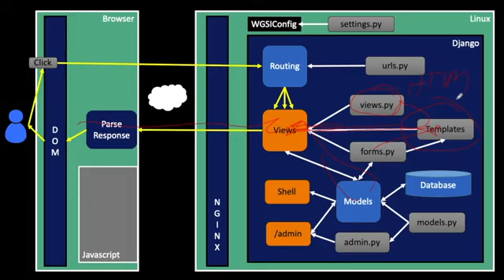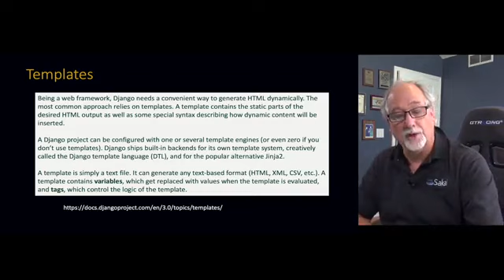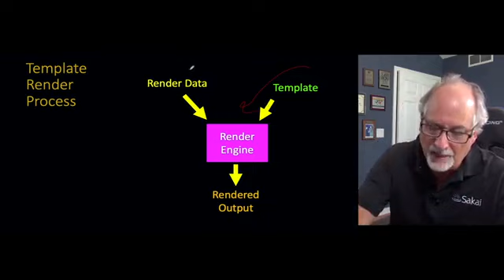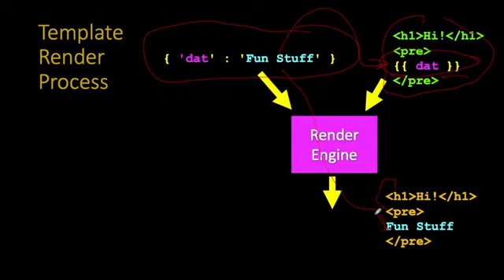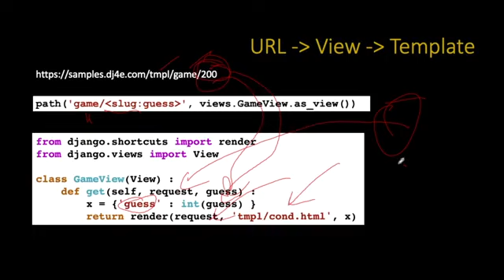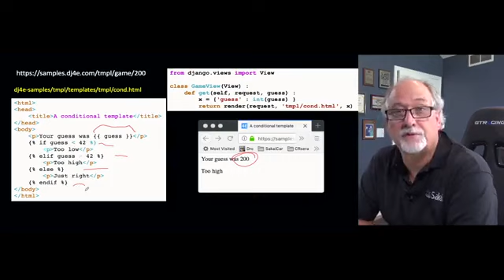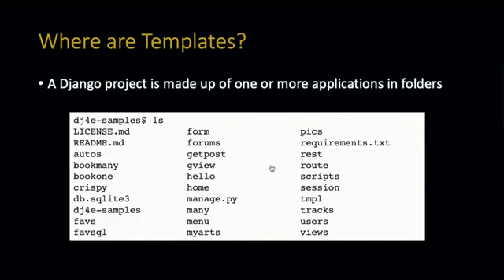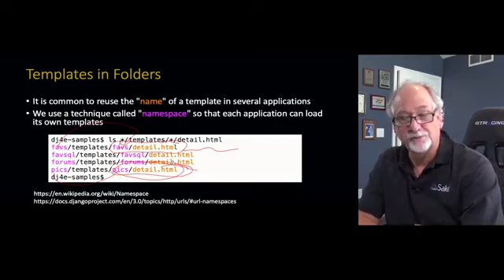Using Templates in Django